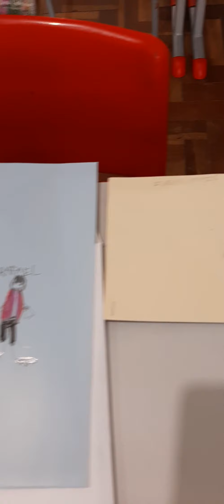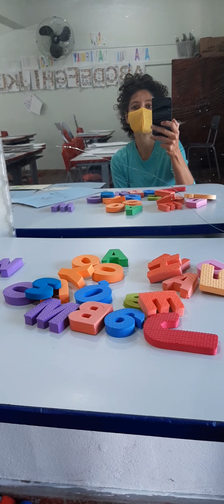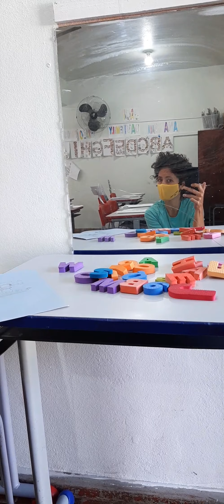DIA DE ESCOLA.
...dia de pular corda, de pular amarelinha. A cadência do pular, do contar...habilidades que fundamental a escrita...